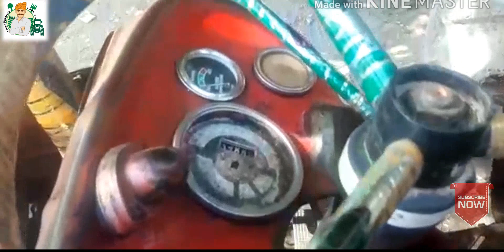Massey 135 good condition 19 6 2020ko sale how chuka hai